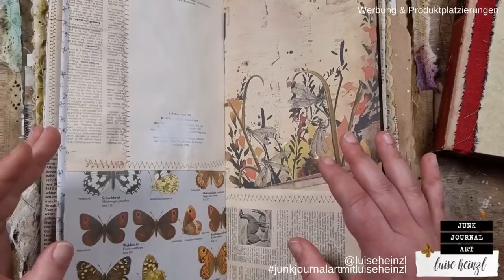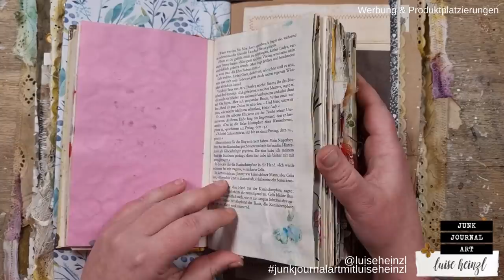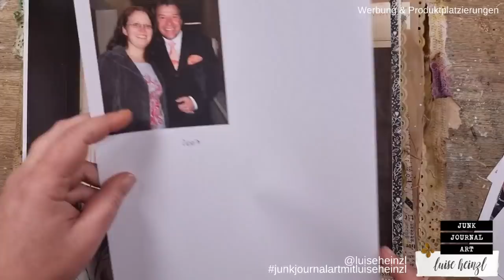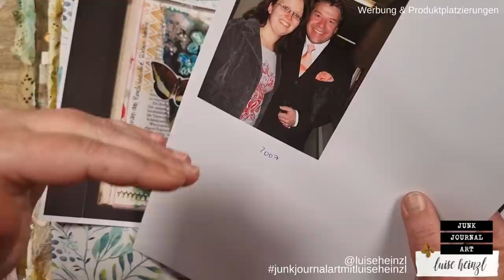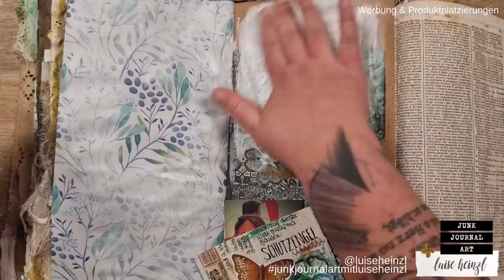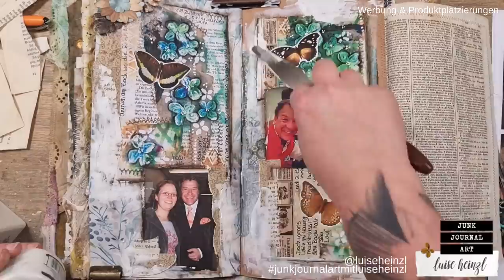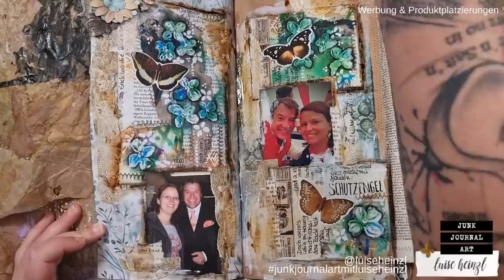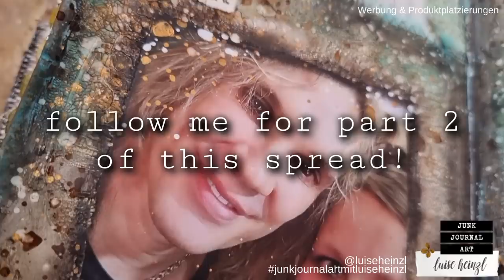YOU ASK! I ANSWER! #005.1 USE YOUR FAVORITE SONG LYRICS FOR JUNK JOURNAL SPREAD IDEA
YOU ASK! I ANSWER! #005.1 - In this episode of my "365 days journal" series I will answer the following questions that you've asked me:

- do you have books? I've seen a book shelf in one of your videos. Are those books only meant to use in junk journals or do you also read them?
- how do books, musik, poetry influence your junk journal art?
- do you still write lyrics?
- do you have any other hobbies besides junk journaling?
- what's your favorite media - music, book, artist?
- what do you like more: wine or beer?
- what is your favorite flower and why?
- do you have a favorite museum?
- what's your favorite book and poem?
- what's your favorite fairy tale?
- have you ever had an idea for a character or fictional world?
- what are your favorite things to relax and recharge yourself?
- what is your happy/peaceful place?

I had to devide this video into three parts... otherwise - you know! Too long...
So you'll find part #005.1 #005.2 and #005.3 on my channel!

Thank you so much to LouNice, Carla, didioma, Toni, Londa, Gudrun, Studioloo, Connie, Linda-Marie, Thinkie Mets, Katherine, Lucinda, b.a., Robin, MeadowBookJournals and Sarah for your questions!

My art journal page in my altered book, dedicated to Patrick Lindner and his song "die kloane Tür zum Paradies"

FAVOURITE SUPPLIES FOR JUNK JOURNALING, MIXED MEDIA & ART JOURNALING: